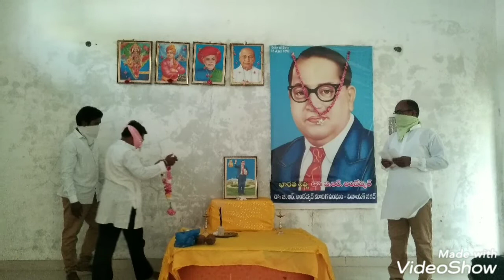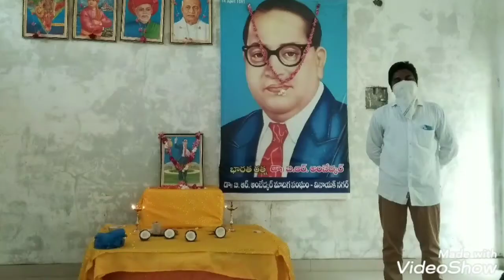డాక్టర్ భీంరావ్ రాంజీ అంబేడ్కర్ జయంతి-2020